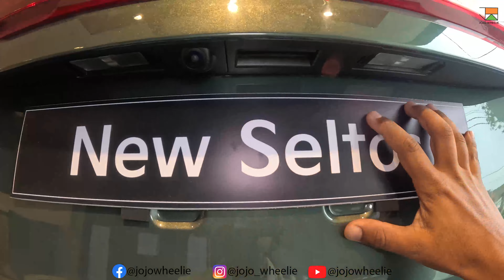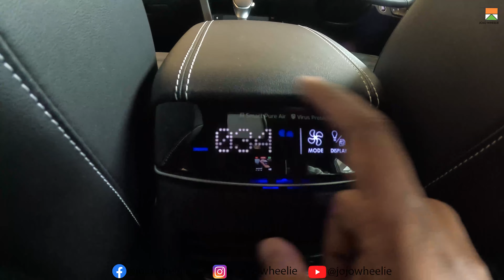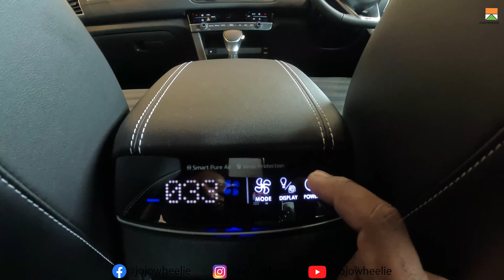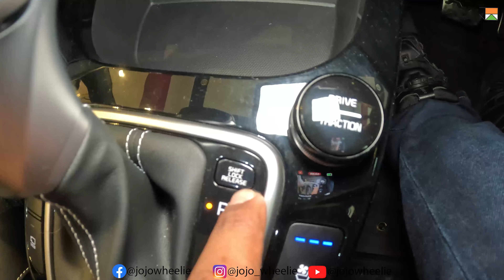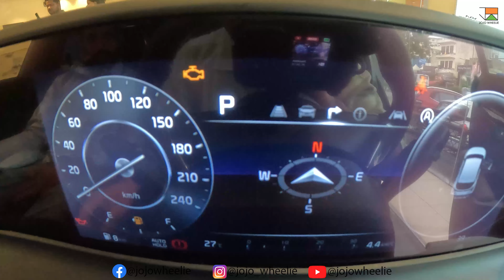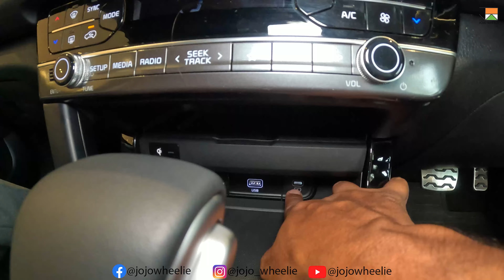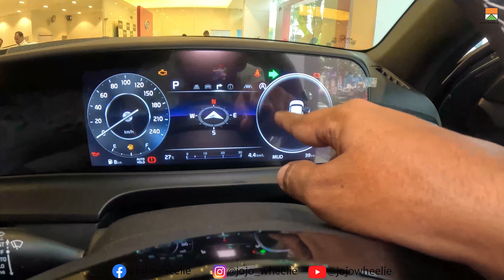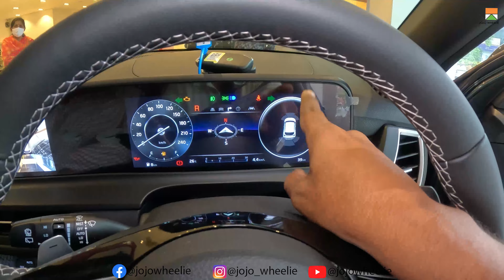New kia seltos 2023 facelift detailed walkaround | sunroof, ADAS , Features | GT line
Hey guys! Today I’m going to show you New kia seltos 2023 facelift detailed walkaround .

Kia Sanghi Motors
137, Sanghi Garden, 137, Tonk Rd, Jaipur, Rajasthan 302018